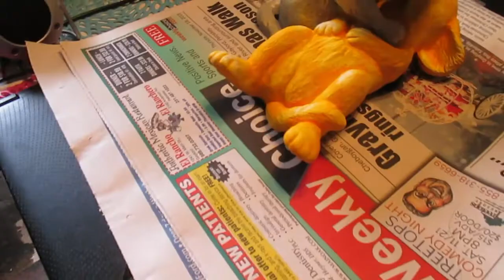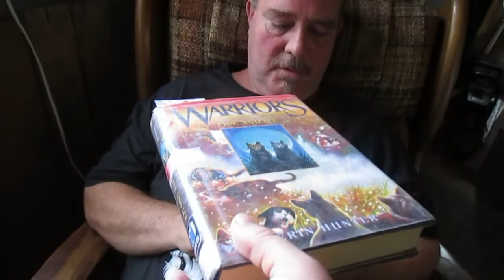Welcome Home Whitestorm! Meet Our New Siamese Kitten!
Don surprises me by saying we can get a new kitten from his brother Dave!  We brought him home today and his name is Whitestorm!  He's so cute!  Plus, I finished painting both the ceramic kittens and the ceramic puppies!